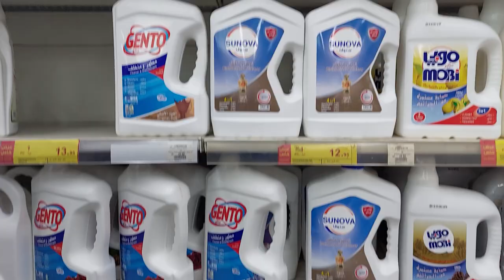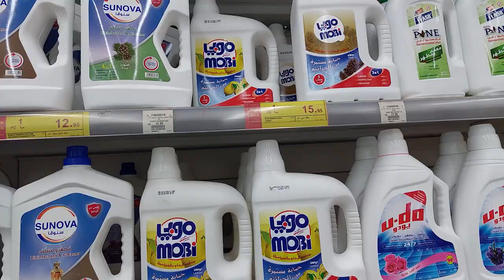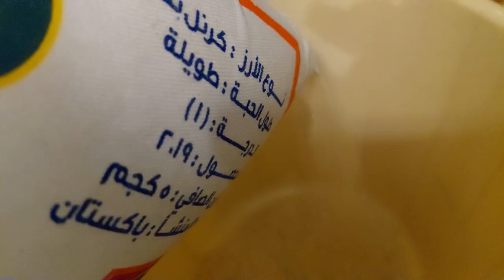Daily Tough Routine Start Ho gai😒 | Grocery Day || Panda shopping || KIds tuition || moms of 4 kids